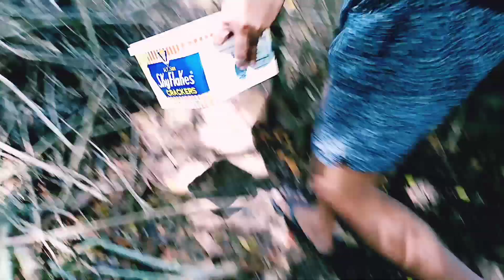gulay challenge leyte 2020💪💪💪how to plant petchay part🌱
Plant petchay para  makatulong sa buhay at hindi mabagot sa bahay